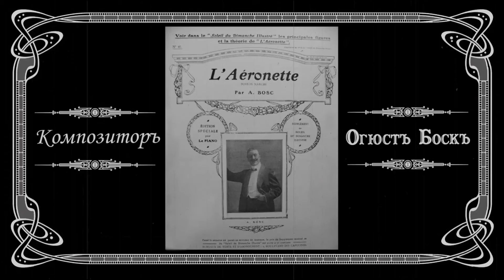"Аэронет" Огюст Боск парижский танец "L' Aeronette" A.Bosc.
Jeremy Cohen "Tango Eight" for two violas
"L' Aeronette" A.Bosc. Модный парижский танец 1909 года "Аэронет" композитора Огюста Боска в исполнении Лады и Ирины Снигиревых. Переложение для двух альтов Ирины Снигиревой. Костюмы Светланы Снигиревой. Декорации и бутафория Лады Снигиревой. Съемка и монтаж Ирины Снигиревой.